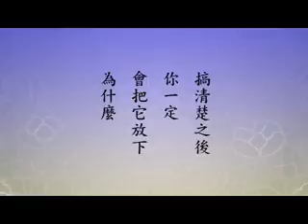淨空老法師:發大誓願（第二回）（第四集）20/24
節錄自~檔名：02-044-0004，日本四季之湯溫泉遺產酒店

影片字幕：
所以，開悟的時候智慧全現前，什麼都知道，他沒有老師，他不需要人教的，世出世間法沒有一樣他不懂。這個道理要曉得，我們對佛才會產生信心，這不是迷信。海賢老和尚給我們做證明，你細心看這個光碟，你去看這個《永思集》，你會看出來，真正覺悟的人。
       覺悟的人的念頭不動的，所以他底下一句，「本無動搖」，本無動搖是什麼？是自性本定。那真心是什麼？真心是不動的，真心裡頭沒有念頭，有念都是妄念，有念就是妄心。所以明心見性的人，他眼見色、耳聞聲，看得清楚、聽得清楚，他怎麼樣？他沒有起心、沒動念。不起心不動念，高！這就是成佛了，用的是真心，叫至誠心，就是說這個。凡夫用的心，他起心動念；菩薩起心動念，沒有分別執著，是菩薩；阿羅漢起心動念，還有分別，沒有執著；我們六道凡夫，起心動念、分別執著全有，道理在此地。
       真正修行什麼？在六根接觸六塵境界不起心、不動念，就是真的。怎樣不起心不動念？我看得很清楚，像鏡子，用心如鏡，鏡子照外面照得多清楚，痕跡都不著。不要像現在的錄像，你看一照裡面就有了；鏡子照出來，外面有，清楚，裡頭沒有。修行人用心就像鏡子一樣，外面清清楚楚，一點不馬虎，一點不糊塗，裡面乾乾淨淨，一個念頭都沒有。所以，你問他什麼他都知道，你不問他，他什麼都沒有。不是說你不問他還有，他沒有，他要有他是凡夫，他沒有，真的沒有，這怪了。你問他的時候他馬上回答你，他什麼都知道；不問的時候什麼都不知道，如如不動，那是什麼？那在定中。問的時候就照見，它就起這個作用。
       末後一句，「能生萬法」，這就說明什麼？宇宙從哪裡來的，萬法從哪裡來的，是我們自性所生、所現、所變出來的。「心外無法，法外無心」，講透了，真講明白了。這些非常非常重要，我們要不把它搞清楚，你就不肯放下；搞清楚之後，你一定會把它放下，為什麼？放下是真的，不放下錯了。